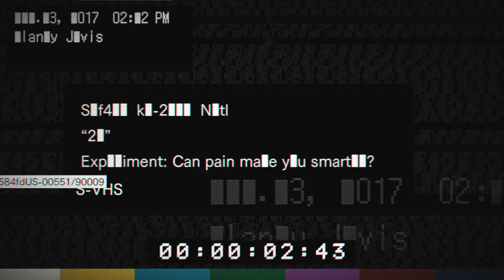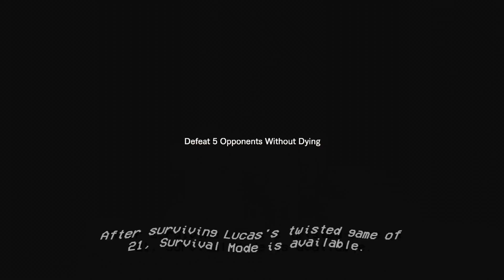[DLC] Resident Evil 7: Biohazard - 21 Tape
Have you ever played a game of blackjack, 21? How about with your life put on the line? Well, Lucas pits up Clancy against another hapless person known only as Hoffman in this sadistic card game.

At the end of the card game, I also briefly describe the unlockable modes this tape has to offer. I actually think those modes are more fun than the main tape itself.